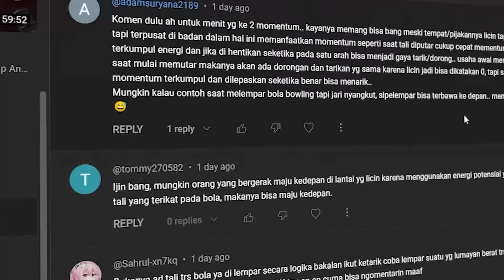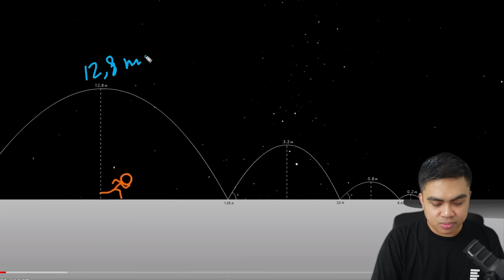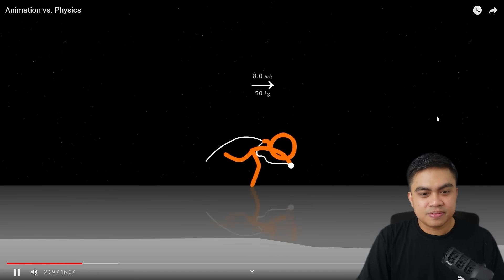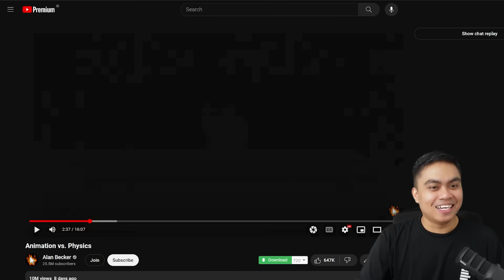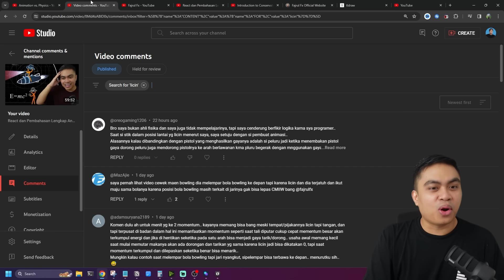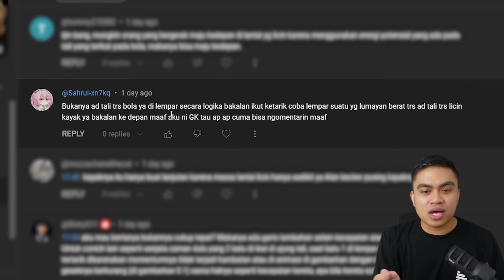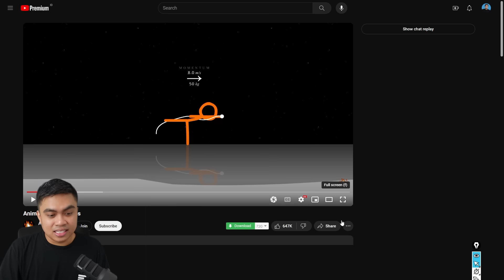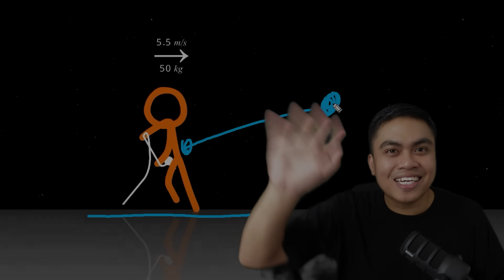Pembahasan Detail Animation vs Physics by Alan Becker!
Setelah sebelumnya kita membahas secara lengkap fisika yang ada di video Animation vs Physics dari Alan Becker, di video ini kita lanjut membahas detail perhitungan fisika yang ada di video tersebut.

Jika kamu suka dengan video ini, kamu bisa support channel ini secara lebih melalui beberapa cara:

Setiap dukungan sangat berarti dan akan ditulis namanya di akhir video.